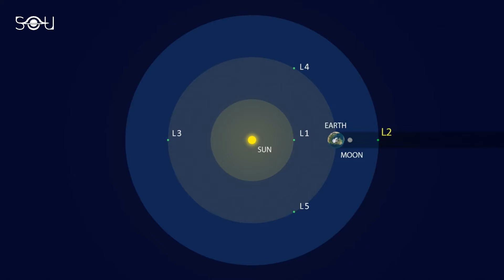James Webb vs Hubble Space Telescope - How The Two Differ?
The Hubble Space Telescope changed the course of science. It opened the window to the cosmos. The Hubble showed that the nature is much more of an artist than a scientist or an engineer. But with time everything needs to be replaced and so does our Hubble, whose place will be taken by the James Webb Space Telescope. But what is so special about the James Webb Space Telescope? How will it be better than Hubble? This video is a comparison between the Hubble and James Webb Space Telescope on the grounds of its name, cost, functioning, size and ultimate goal.

Written by: Simran Buttar

Resources:
NASA Goddard
ESA Hubble
James Webb Space Telescope
StoryBlocks

The Secrets Of The Universe is a well known social media platform on Physics and Astronomy. We have over half a million followers on Facebook.